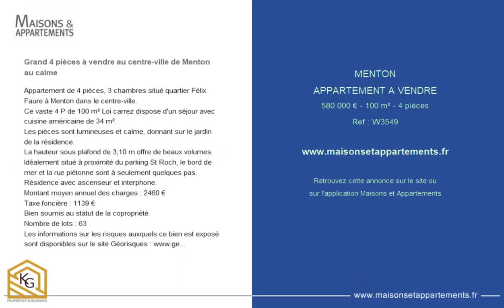MENTON - APPARTEMENT A VENDRE - 580 000 € - 100 m² - 4 pièce(s)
Référence : W3549

Grand 4 pièces à vendre au centre-ville de Menton au calme

Appartement de 4 pièces, 3 chambres situé quartier Félix Faure à Menton dans le centre-ville.
Ce vaste 4 P de 100 m² Loi carrez dispose d'un séjour avec cuisine américaine de 34 m².
Les pièces sont lumineuses et calme, donnant sur le jardin de la résidence.
La hauteur sous plafond de 3,10 m offre de beaux volumes.
Idéalement situé à proximité du parking St Roch, le bord de mer et la rue piétonne sont à seulement quelques pas.
Résidence avec ascenseur et interphone.
Montant moyen annuel des charges : 2460 €
Taxe foncière : 1139 €
Bien soumis au statut de la copropriété
Nombre de lots : 63
DPE :D

Cette annonce vous est proposée par l'agence K&G INTERNATIONAL PROPERTIES

|2781972|